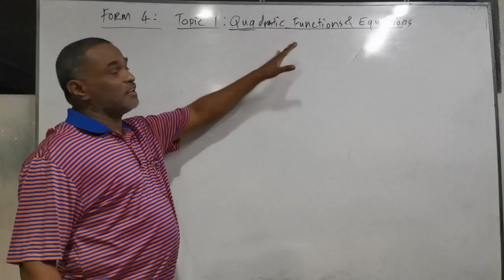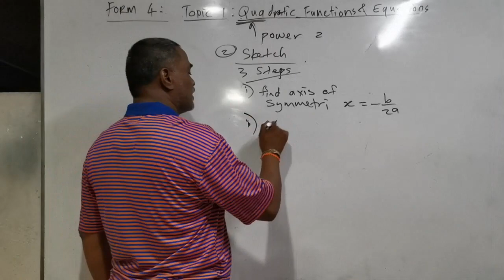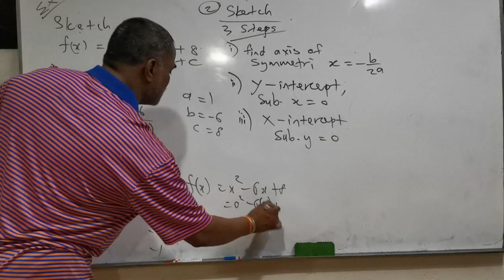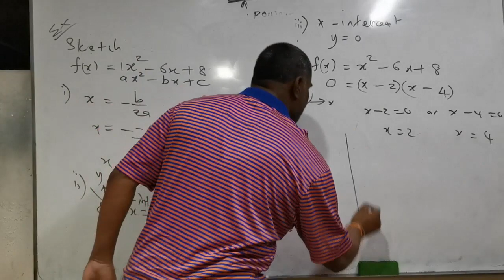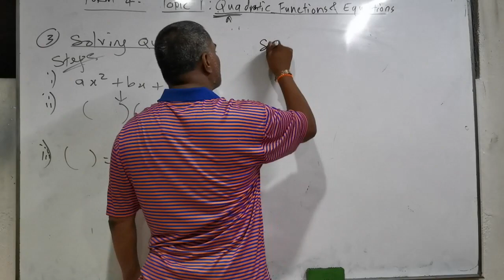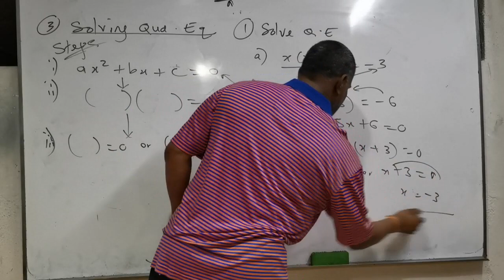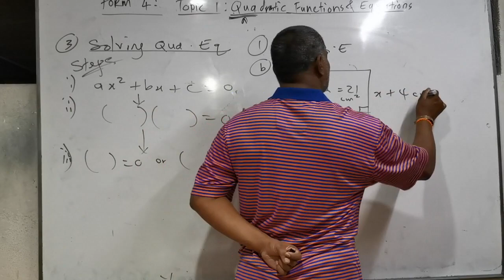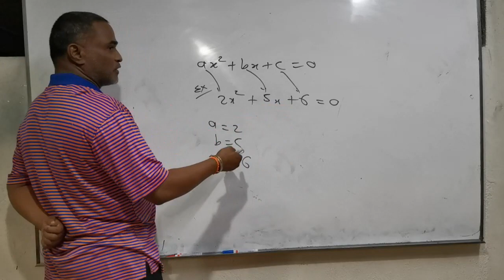Modern Mathematics Form 4 (KSSM) Chapter 1: Quadratic Functions and Equations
Narrated and Taught by: Mr. Krishnasamy G. A.K.A
Cikgu Krish.
We are providing Personal Classes, Group Tutoring in our Tuition Center, and Online Classes.